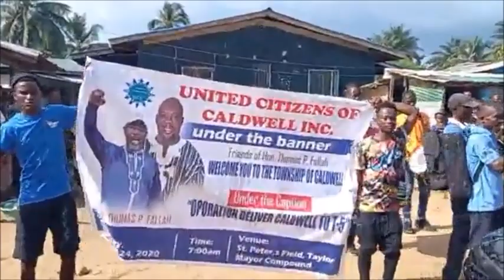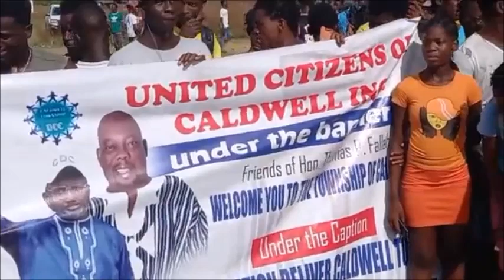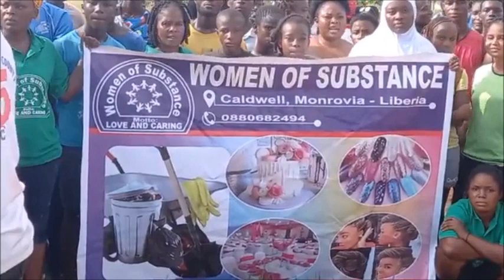Liberia "The Newest ATM Machine" Hon. Thomas P. Fallah in Caldwell - LB ONLINE TV